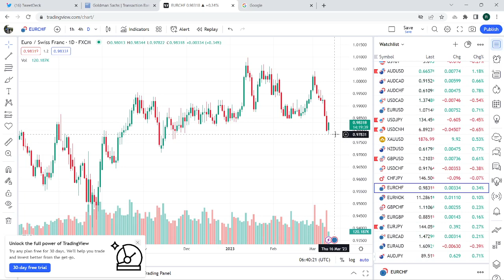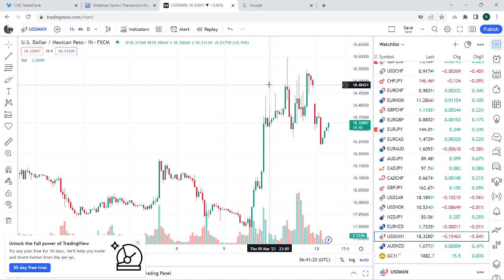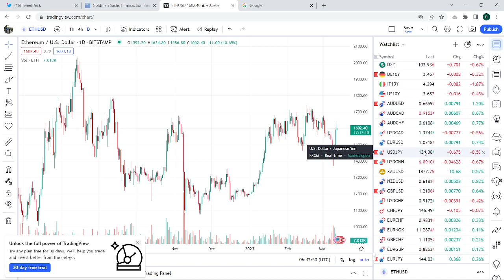FOREX & CRYPTO TRADING Mar 13th an institutional view for individual traders from PrivateerFX